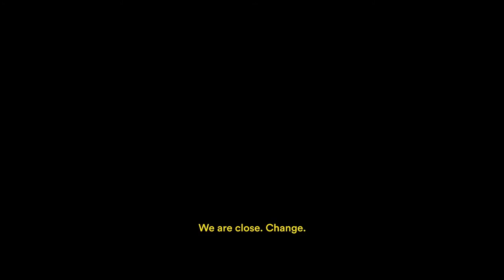SIN LÍMITE - TRÁILER OFICIAL (HD)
Tráiler de la película 'Sin límite', de Daniel Fernández-Cañadas. Retrata la historia de los esquiadores Jon Santacana y Miguel Galindo.